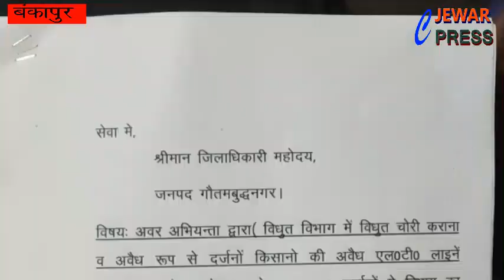Jewar Press-विद्युत संविदा कर्मचारीओं ने लगाया जे ई पर आरोप,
विधुत संविदा कर्मचारियों ने तीन महीने की  तनख़्वा ना देने और नौकरी से हटाने का लगाया आरोप, अधिकारी ने कहा - मेरा कई रोल नही,